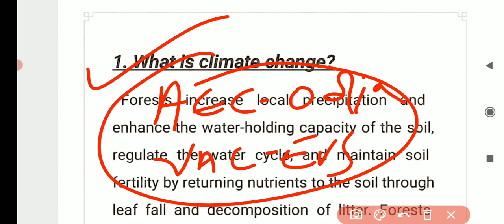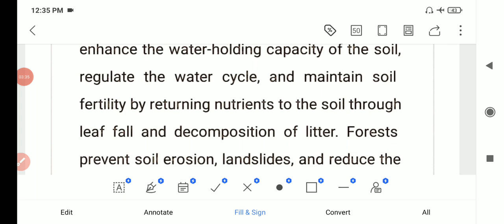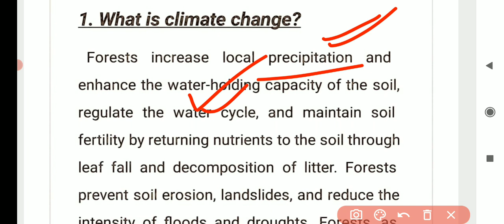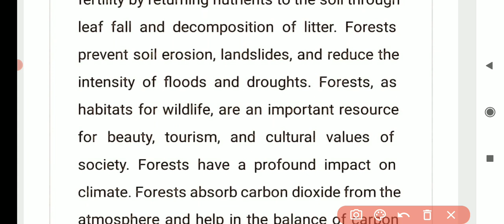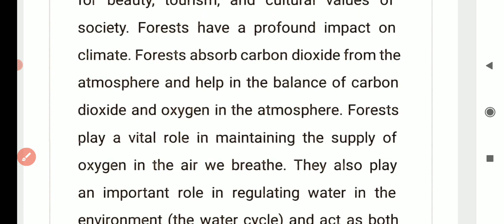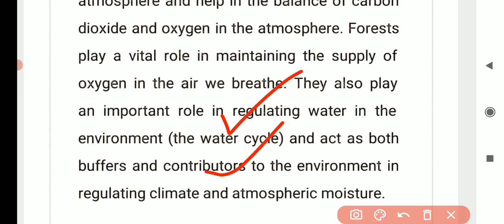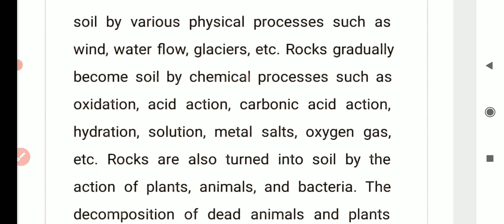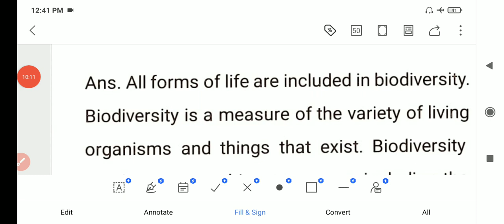+3 1st semester vac evs selection 5 mark questions unit 2 || important questions 2025-26